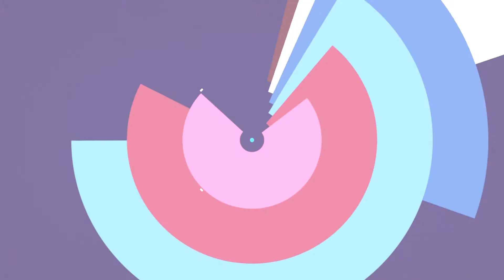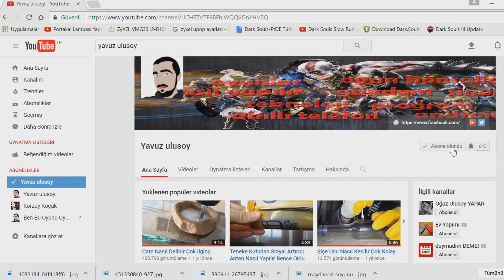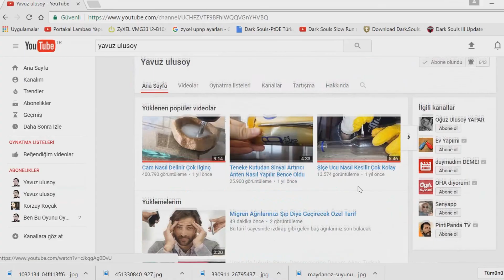Sarı Karpuzu Deneyin Faydaları Saymakla Bitmeyen Sarı Karpuzla Tanışmak İster Misiniz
Sarı Karpuzu Deneyin Faydaları Saymakla Bitmeyen Sarı Karpuzla Tanışmak İster Misiniz O Bir Şifa Kaynağı! Doğanın şifalısı sarı karpuzu şu saatten sonra bilmeyen kalmayacak! Özellikle Çin'de bolca tüketilen sarı karpuz şifasının yanı sıra lezzetiyle de damak çatlatıyor! Böbrek taşlarını düşürmede ağrılarınızı düşürmede bir numara. 60 yıl öncesine kadar Anadolu'da yetiştirilen sarı karpuzun üretimi uzun bir süre durmuş, lezzeti unutulmaya yüz tutmuşken şimdilerde Burdur'da yetiştirilmeye başlandı. Videoyu izleyerek daha detaylı bilgiler edinebilirsiniz. Keyifli Seyirler...